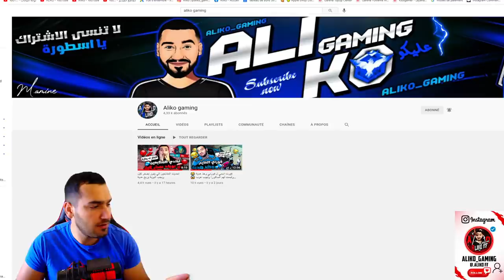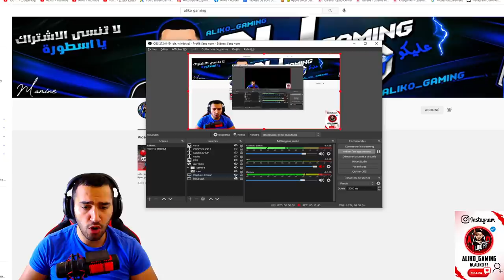فري فاير | هل حظي سوبر مع المتجر السوبر 🔥 حصلت على واحد من اجمل السكنات الاسطورية 😍 بلعبة وجربته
في هاذ المقطع احبائي راح
نحاول نحصل على السكن الجديد ونجربه